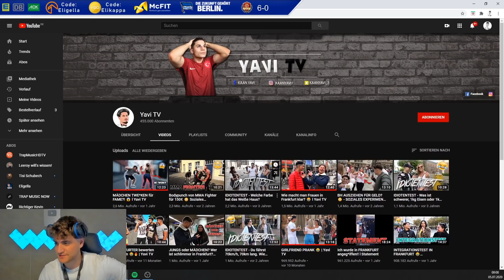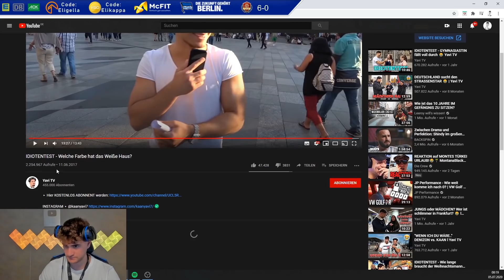IDIOTENTEST mit Eli 😂 - "Welche Farbe hat das Weiße Haus ?" | ELIGELLA